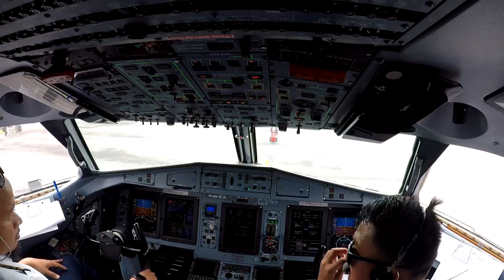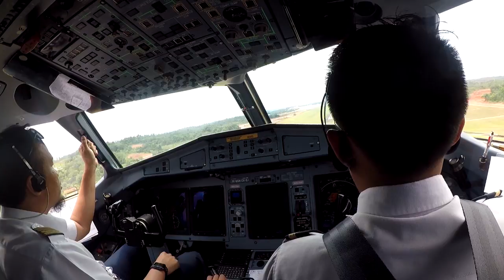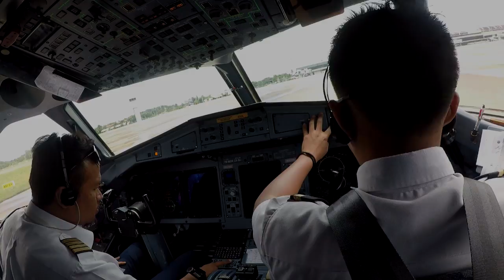DUBAI - BATAM Visual approach runway 04 Hang Nadim, Batam #11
PIC Capt Sigit Harimurti as PM visual approach batam runway 04